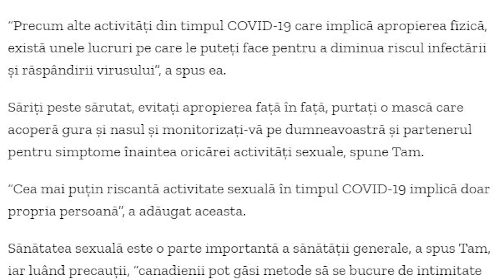A ieșit pe aripa avionului să ia aer.... // si EMINEM...